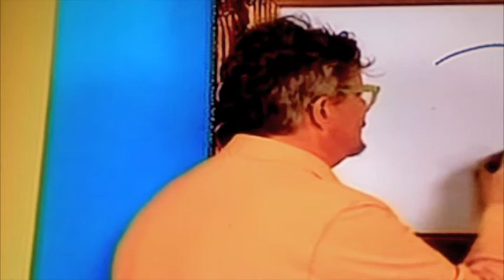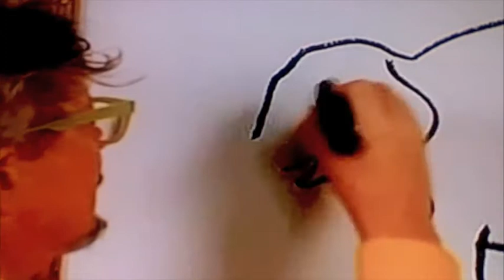the spundays! 3 live songs!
good eats